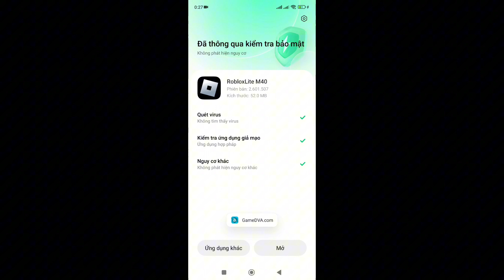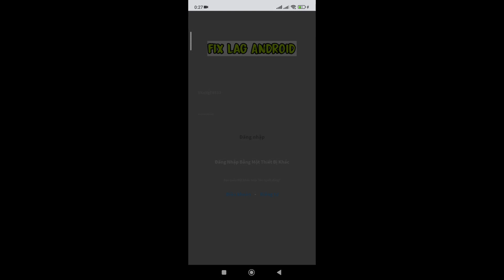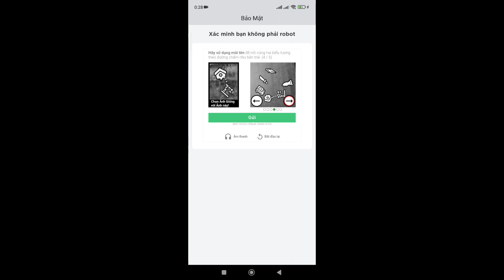fix lag roblox - Roblox Lite M40 fix lag roblox cho máy yếu, siêu nhẹ chỉ 50mb